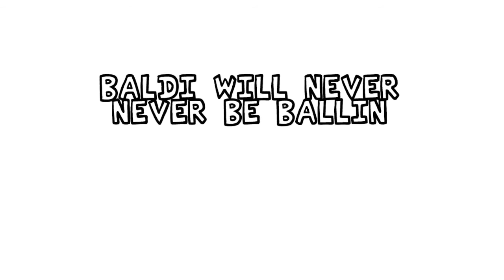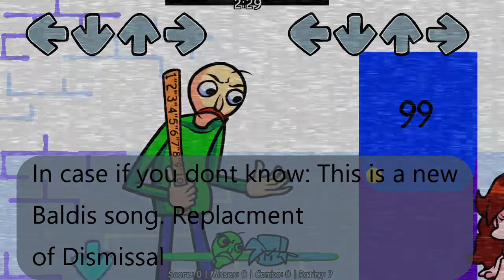BALDI'S BACK....BUT WHO THE HECK IS THIS NEW GUY??? Baldi's Basics in Funkin DEMO 1.5 update